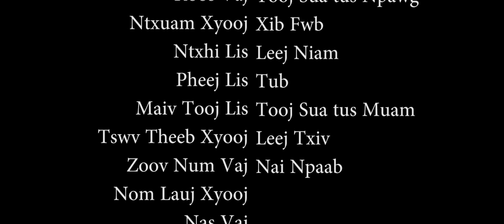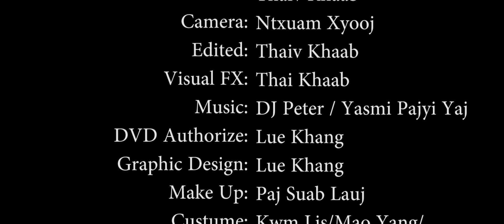Nkauj Nab Siv Ceeb II [Part#5 END]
Nkauj Nab Siv Ceeb II
Starring Kue Lee